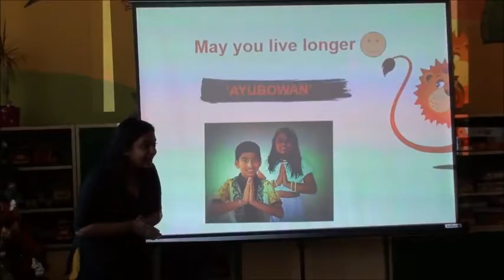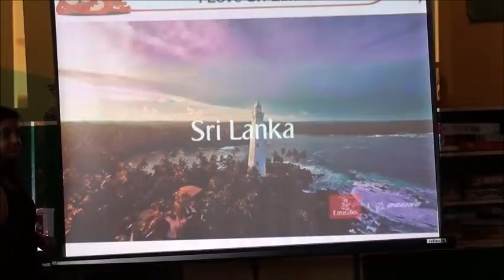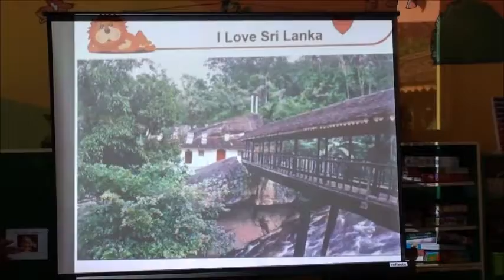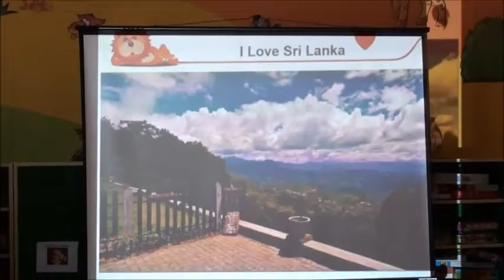Hasithi from Sri Lanka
Wizyta Hasithi ze Sri Lanki w Bielawskim Ekologicznym Przedszkolu Niepublicznym - 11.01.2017r.